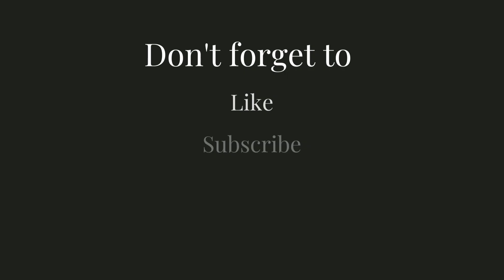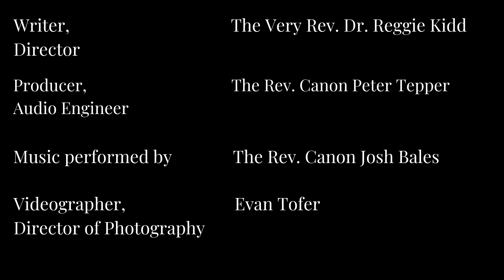Envy is the Thief of Joy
Envy always thinks that sharing means losing.

Thursday • 11/10/2022

This morning’s Scriptures are: Psalm 83; Joel 2:21-27; James 1:1-15; Luke 15:1-2,11-32

This morning’s Canticles are: following the OT reading, Canticle 8 (“The Song of Moses,” Exodus 15, BCP, p. 85); following the Epistle reading, Canticle 19 (“The Song of the Redeemed,” Revelation 15:3-4, BCP, p. 94)